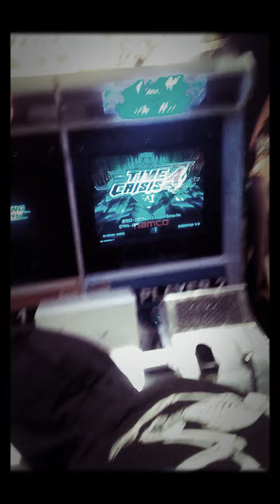Galaxy video arcade in the movie theater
Cambridge Mall Cambridge Ontario Canada